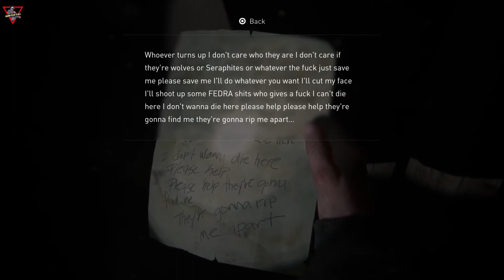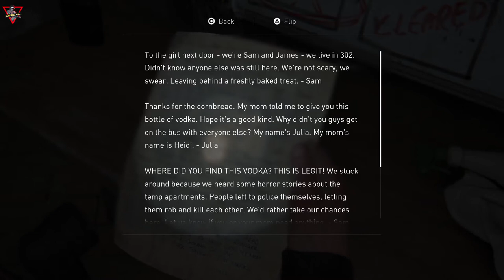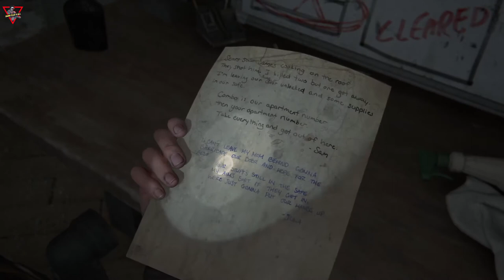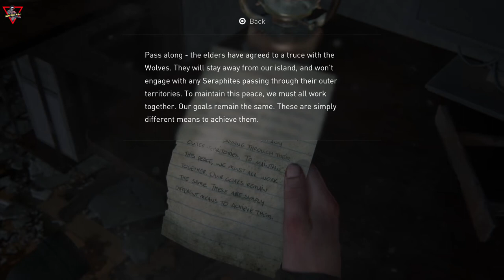The Last of Us Part II [2020] [Part 17] [Lang: En - Sub: En/Ar]